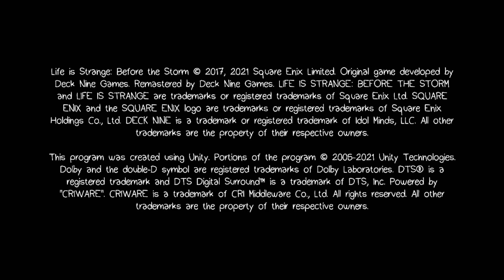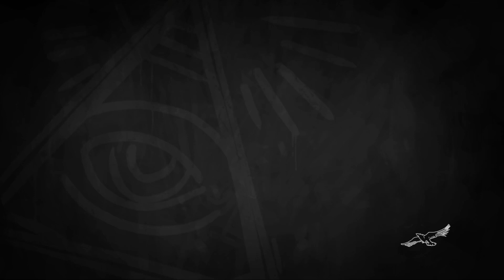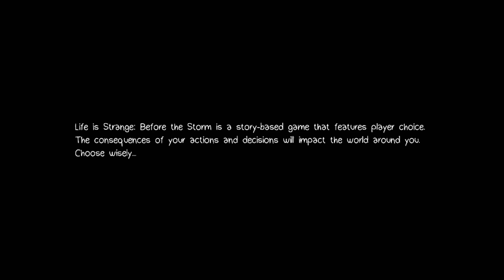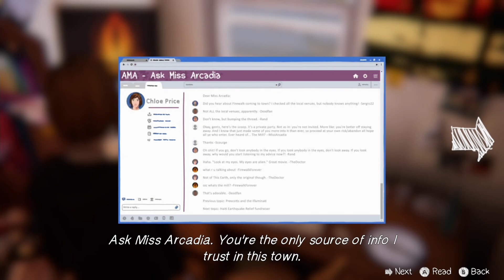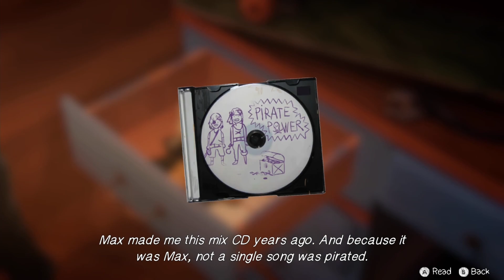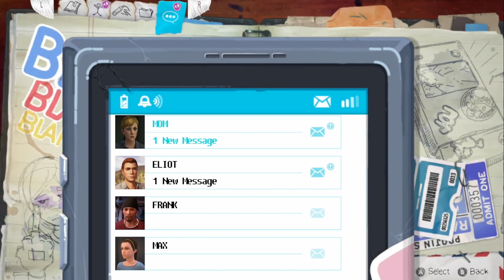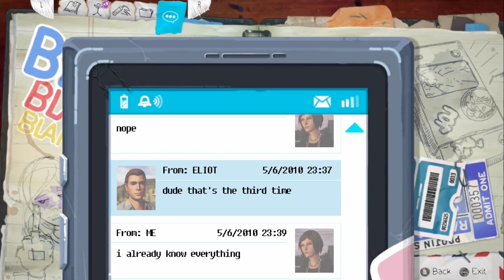Life is Strange: Before the Storm Remastered Gameplay - Switch [Gaming Trend]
Get to know the enigmatic Rachel Amber before the events of Life is Strange.